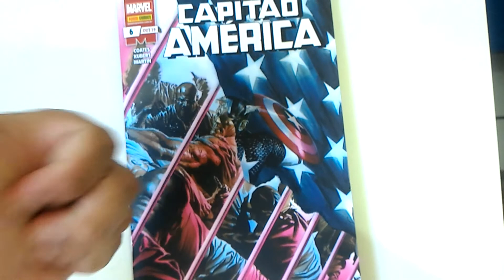Lido Capitão América #6 editora Panini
Avaliação e comentários sobre a edição #6 de Capitão América da editora Panini.

Roteiro Ta-Nehisi Coates

Arte Adam Kubert